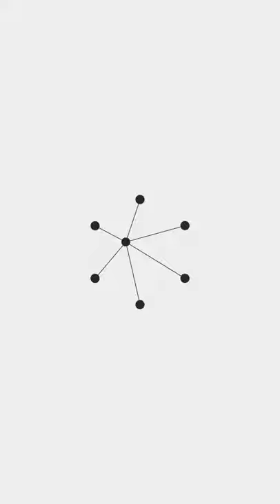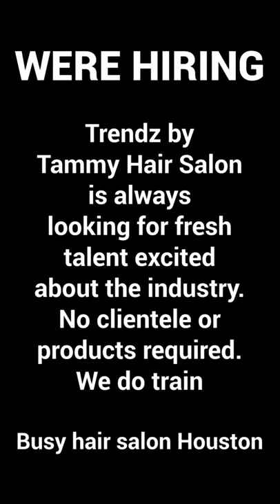How to do a Natural Hair Silk Press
Are you sick of the hot weaves and to tight braids the damage your hair? Let's wear your own hair. I'm going to show you how I do a natural hair silk press on long hair. You want a hairstylist that is knowledgable about natural black hair. If you want a hairstylist that has a passion for natural hair call Trendz by Tammy Black Hair Salon.